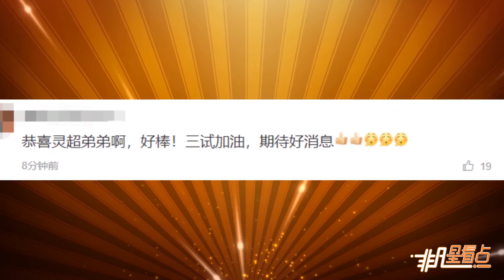【2年前】ONER靈超進入上戲表演三試！共計139名考生殺出重圍！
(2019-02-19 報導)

ONER靈超進入上戲表演三試！共計139名考生殺出重圍！